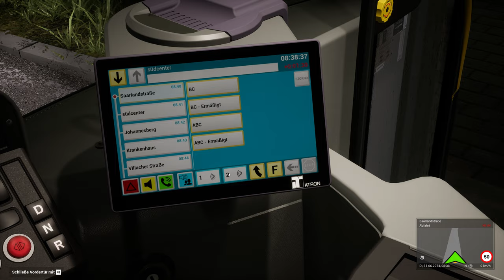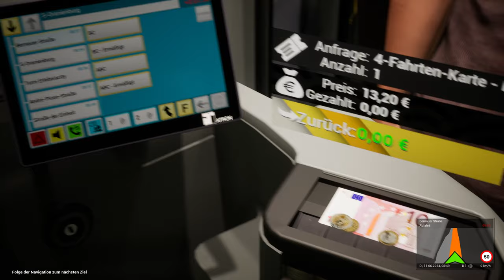The Bus - Angezockt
Ich dachte ich probiere mal The Bus aus, aber die Fahrt hat es ganz schön in sich!